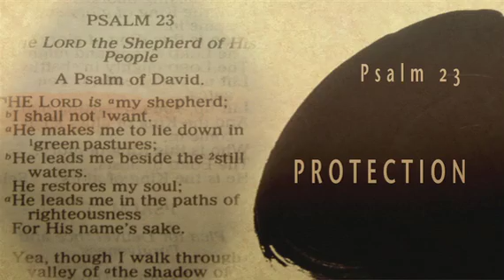12-20-2013 PowerPoints with Curt Landry